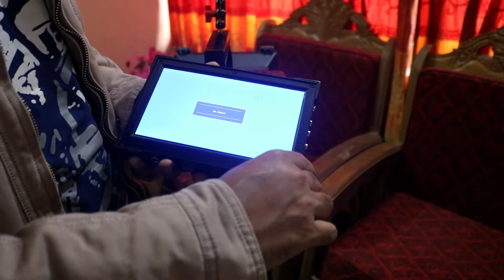DIY Rig / NP-F970 Battery Base Plate / Monitor Setup